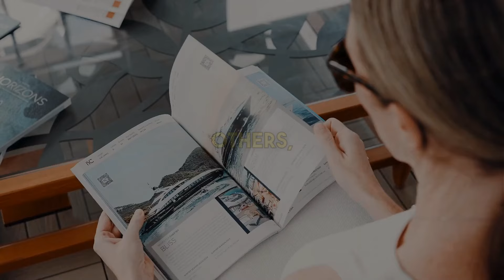The ‘Money Personality’ Test: Are You Blocking Your Wealth?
💸 Are you unknowingly blocking your wealth? Discover the truth about your money personality and how it shapes your financial habits, decisions, and future! In this video, we dive deep into the four money personality types—Saver, Spender, Avoider, and Investor—and reveal how each one can either attract or repel abundance.

🚀 Learn how to:
✅ Identify your money personality with a quick and simple test.
✅ Transform financial blocks into wealth-building opportunities.
✅ Use affirmations and visualization techniques to supercharge your financial journey.

Your money personality holds the key to your success. By understanding and adapting it, you can unlock a life of abundance, security, and financial freedom!

✨ Take control of your financial future today! Let’s inspire and grow together.

💡 Ready to manifest your dream life? Download the Manifest App! It’s like having a manifestation coach right in your pocket. Track your goals, visualize your dreams, and turn your affirmations into reality. Start manifesting now!